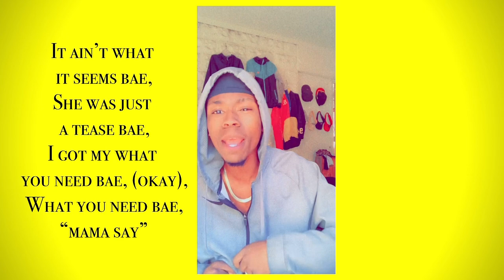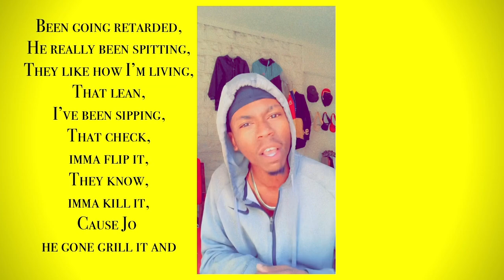Joseph Junior - Anything (Meaning & Making)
Find all of my content here🙏🏽🎧